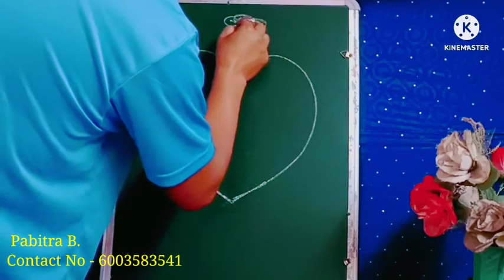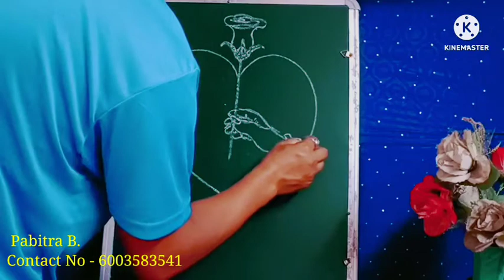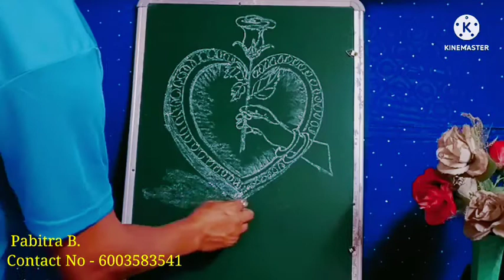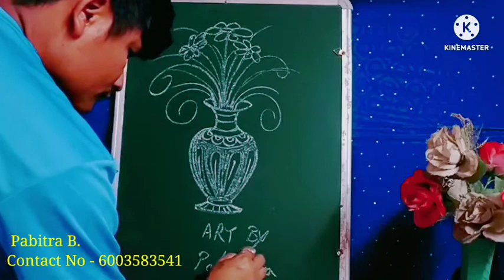Easy Art pencil.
Easy art drawing pencil.2022